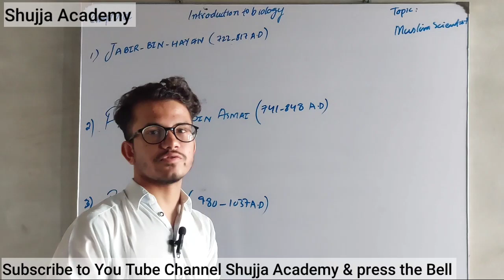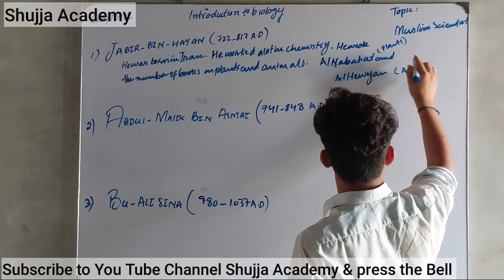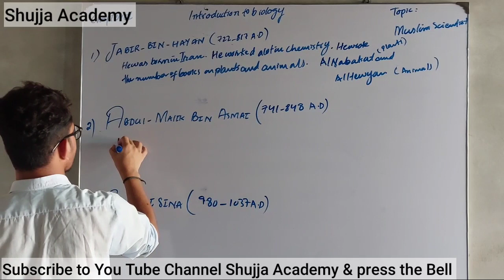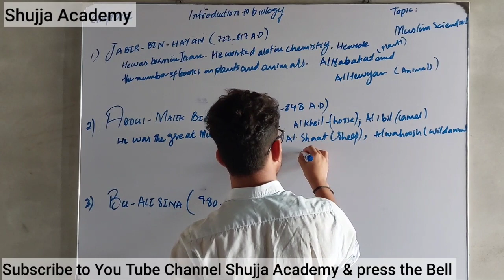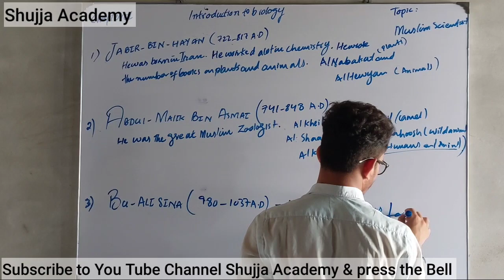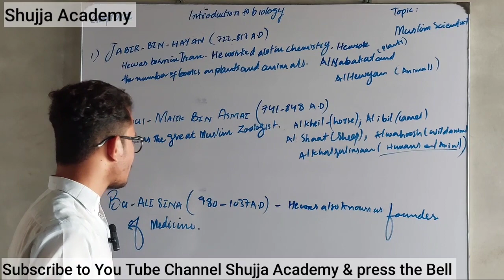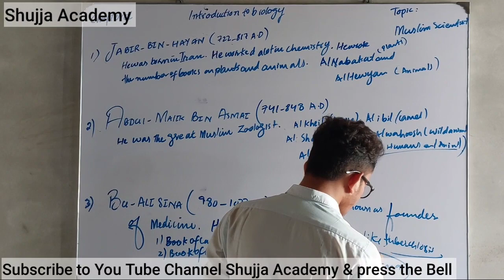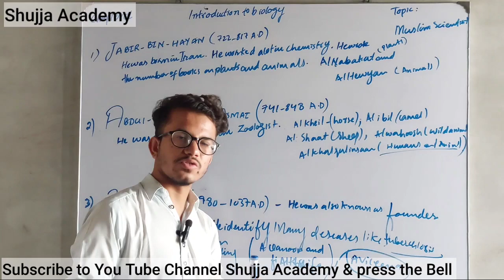Class 9 || Biology || Chapter No #01 || Introduction to Biology || Contribution of Muslim Scientists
In this lecture you will learn about the Contribution of Muslim Scientists name as Jabir Bin Al Hayan, Abdul Malik Asmai, Bu Ali Seena,